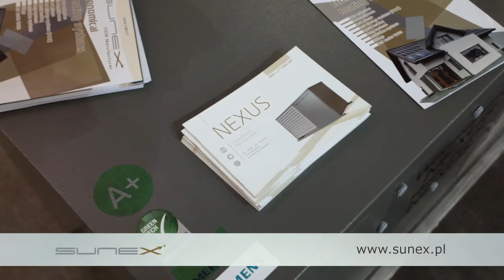SUNEX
Sunex S.A. jest czołowym producentem rozwiązań w dziedzinie techniki grzewczej opartej o odnawialne źródła energii w Europie.